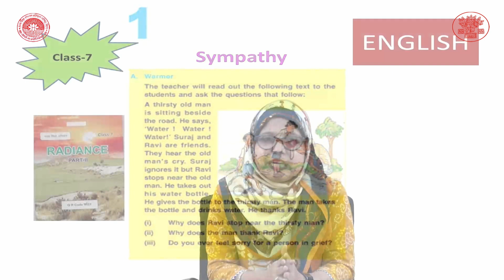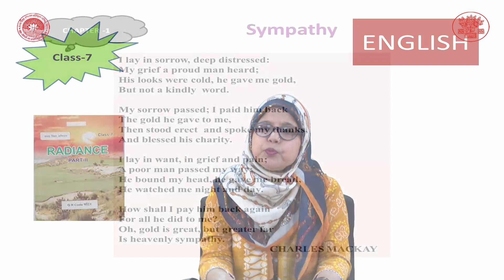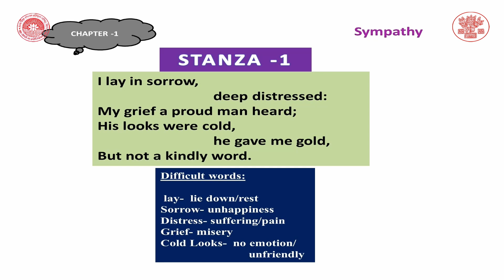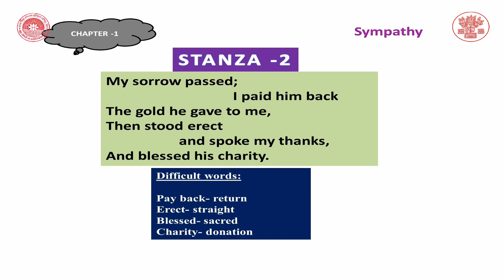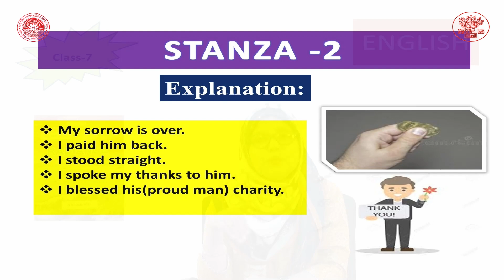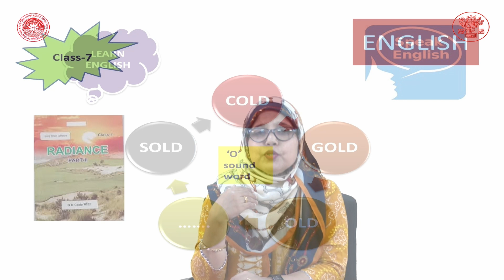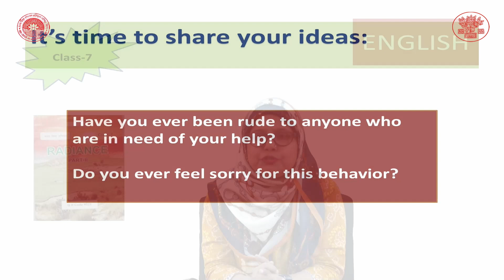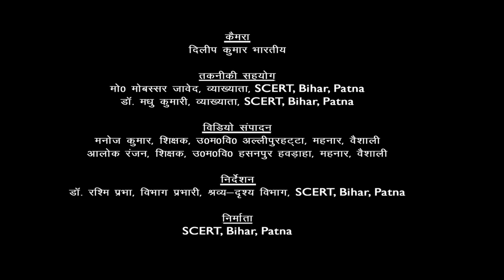CLASS_7 | English | Chapter 1 |Sympathy Part-1 By Talat Parween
Class : 7
Subject :  English
Chapter : 1
Lession : Sympathy Part-1
Presenter : Talat Parween(Teacher, Bihar Government)
Camera Man : Dileep Kumar Bharti
Editor : Manoj Kumar (Teacher, Bihar Government)
तकनीकी सहयोग :  मो0 मोबस्सर जावेद, व्याख्याता,SCERT, Bihar, Patna